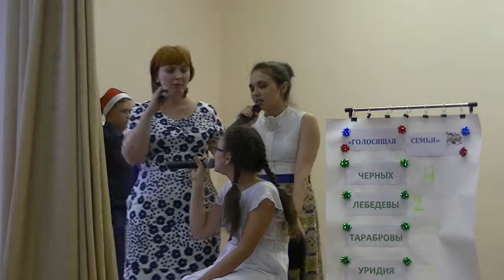Семья Уридия. 1 песня.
Автор видео -- ученик 5 класса А Андрей Савинов.